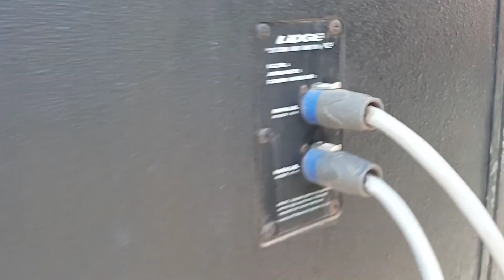เวทีมนต์แคน ตู้เบส18แฝด=18ตู้(36ดอก) กลางแหลม=24ตู้ เครื่องปั่นไฟ125kw